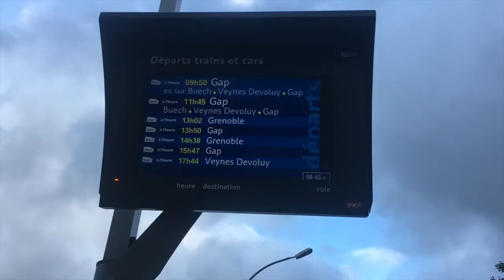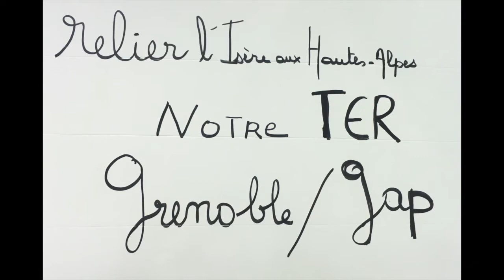Triève's émission N07 du 15/11 Radio Dragon, ligne train Grenolble-Gap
Reportage  chez Radio Dragon
Défense de la ligne Grenoble-Gap